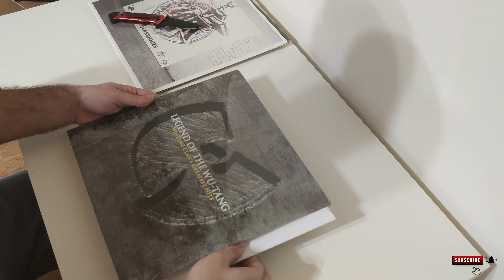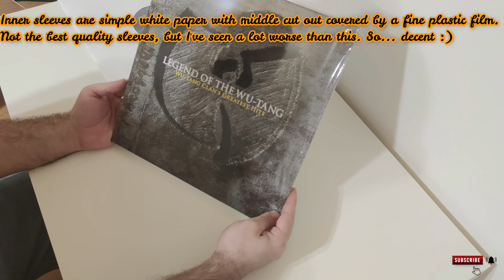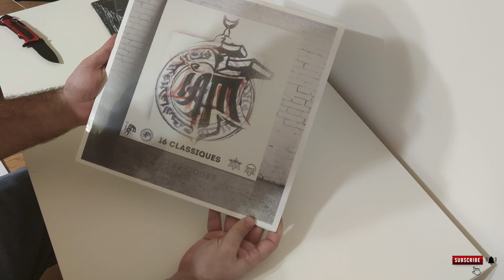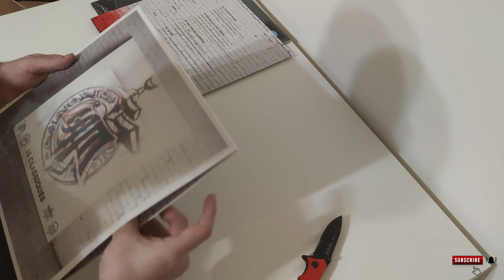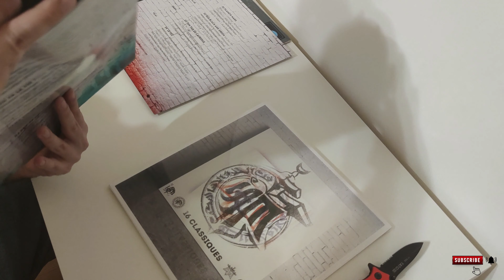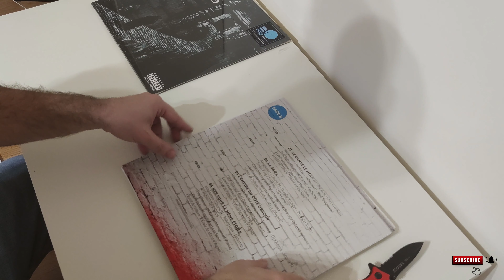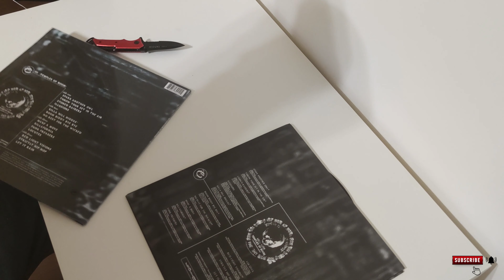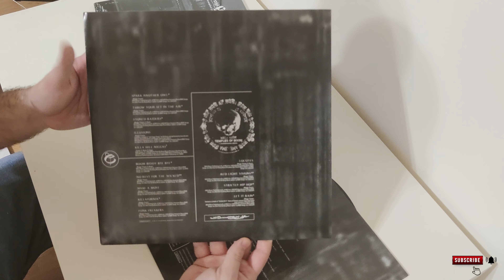New Vinyl has arrived! Wu-Tang - Greatest Hits, IAM - 16 Classiques & Cypress Hill - Temples of Boom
New Vinyl has arrived!
Wu-Tang Clan - Wu-Tang Clan's Greatest Hits (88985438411)
IAM - 16 Classiques (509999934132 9)
Cypress Hill - Temples of Boom (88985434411)